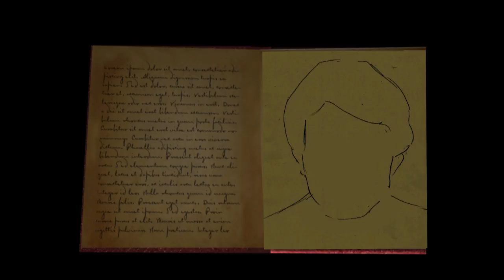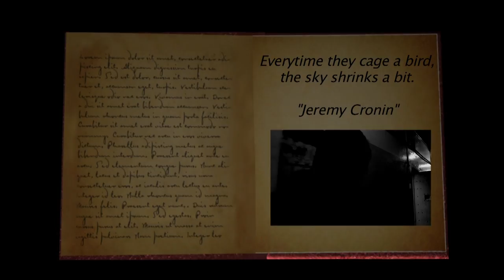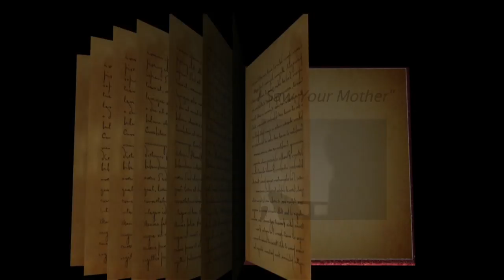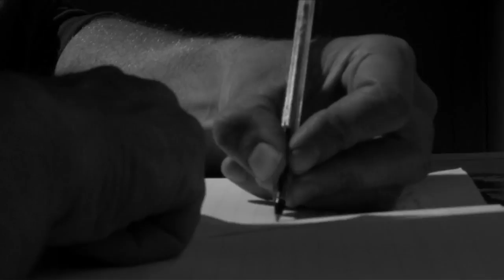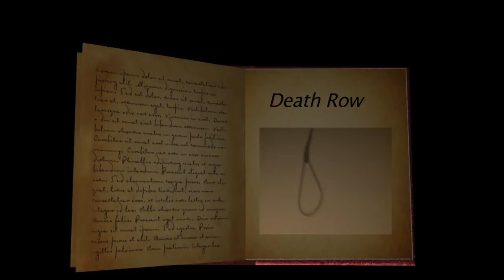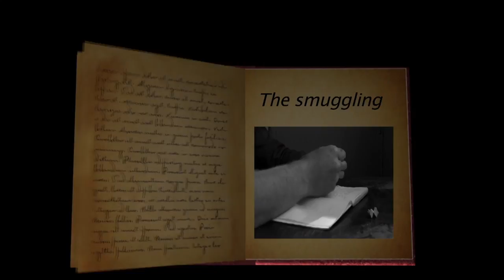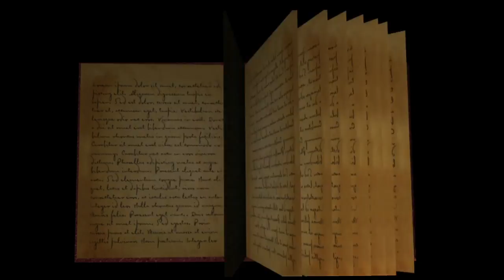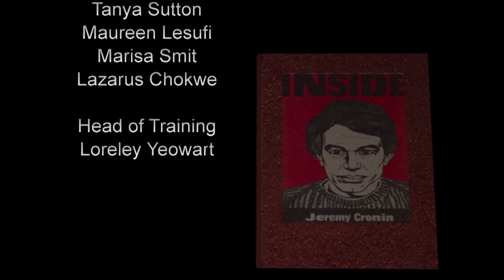The Poet Inside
This documentary is about a South African writer, author and a noted poet. The film focus on Jeremy Cronin’s voyage in prison as a white political activist throughout apartheid and on how the poet inside was able to be seen.